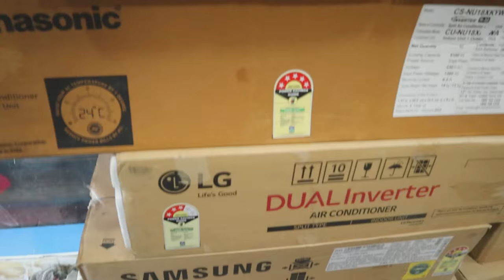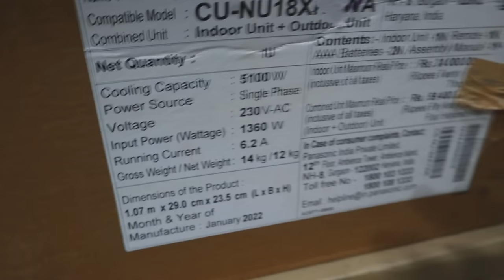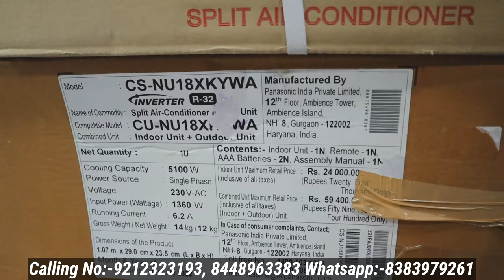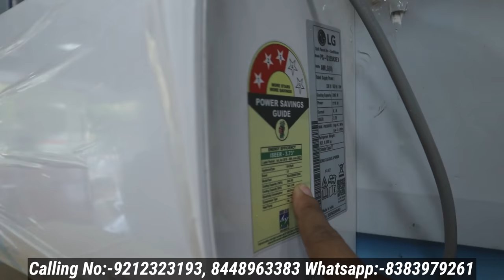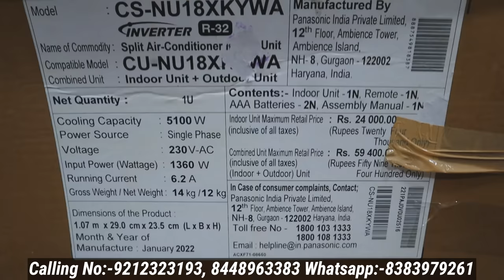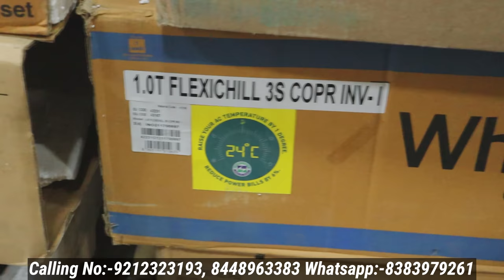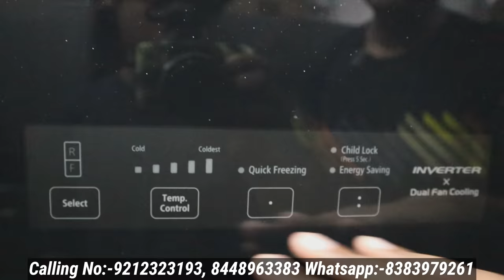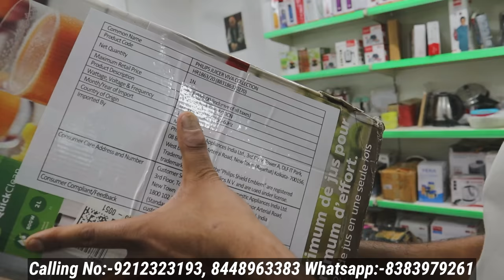Cheapest Ac & Electronics Item Market In Delhi | Only ₹8000 | Upto 85% Off Sale | Prateek Kumar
Hello,
  I am prateek kumar in this video i go to Cheapest electronics price item warehouse. if you intrested to buy so you can buy in  cheap price and good quality.

Shop Name:-Sabharwal Electronics
Address:-Moti Nagar Metro Pillar No.336, New Delhi-110015